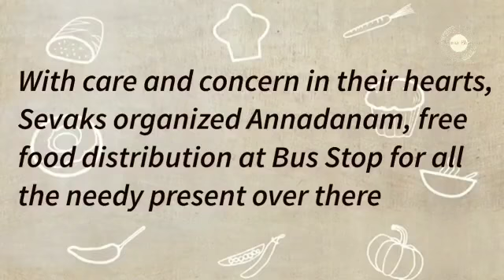Telugu: Bhimavaram | Sri ParamJyothi Seva Samiti| Organized Annadanam With Care & Concern at BusStop